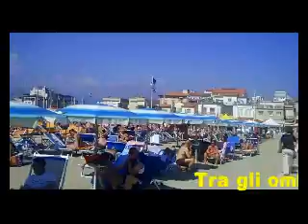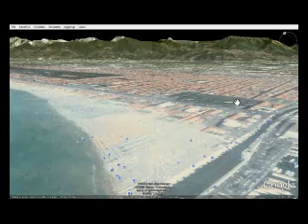Gita Torre del Lago e Viareggio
Viaggio in Versilia